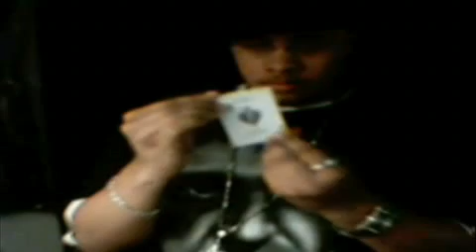card - El Cambio Nada by Eric Jones